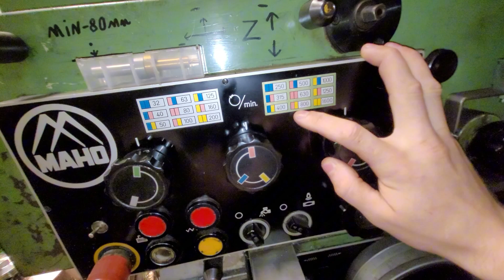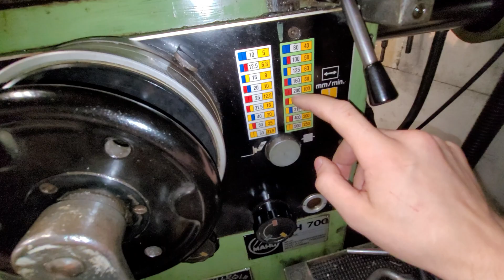Frezowanie Sześciokąta i Parametry Skrawania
Frezowanie sześciokąta za pomocą stołu obrotowego oraz dopasowanie parametrów skrawania